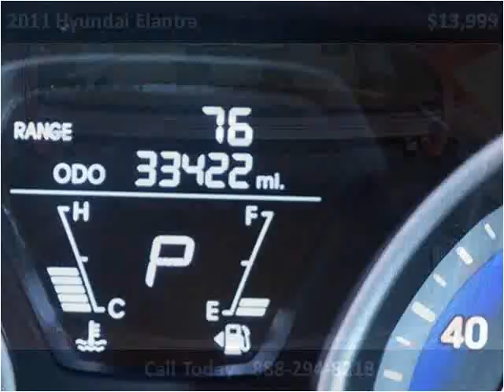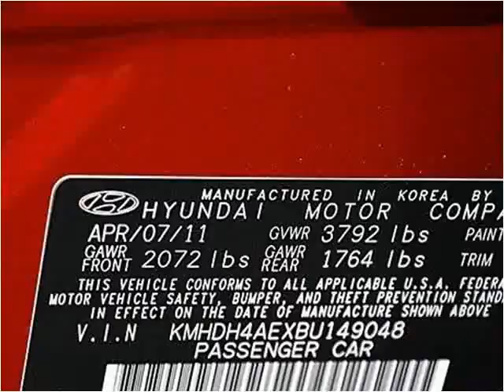2011 Hyundai Elantra Used Cars Miami FL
This 2011 Hyundai Elantra is available from Off Lease Only Miami.